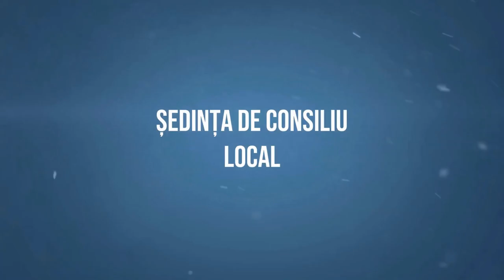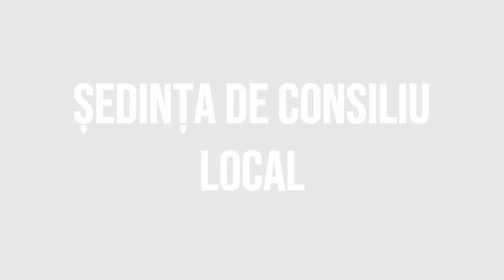PARJOL - Sedinta Consiliului Local din 28 septembrie FILMARE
PÂRJOL, județul Bacău - Ședința Consiliului Local din 28 septembrie FILMARE EXCLUSIVTV.

Vizionare plăcută !

ROMANIA KEYWORD PRO PLUG-IN:
metaverse,
meta vers,
metavers,
metavers romania,